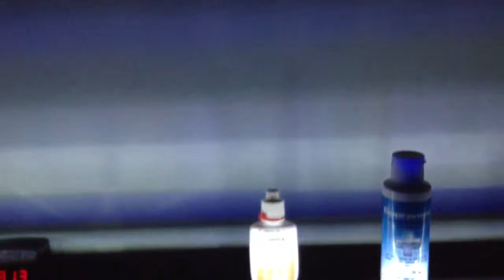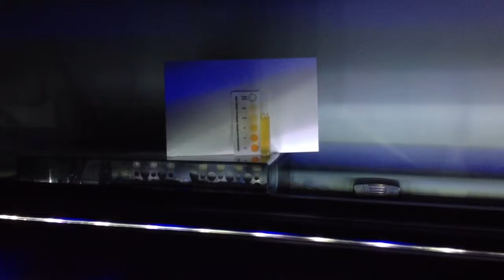90 Gallon | 6th Day of Copper Treatment | Planted Low Tech Aquarium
Temp 81.3

6 days into Seachem Cupramine dosing

1st 48hrs added 9ml Tuesday

Test results after 48hrs = 0.0ppm

added additional 9ml Thursday

Test results after 48hrs =  1.0ppm

*using API Copper test which reads the level of total copper (free and chelated).

*attempting to maintain therapeutic level of Cu for several weeks

*Hornwort negatively impacted by dosing; several leaves stripped off